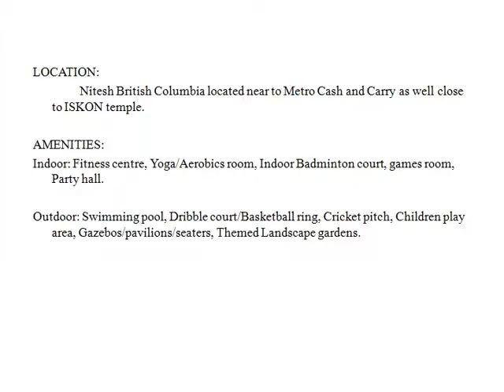Nitesh British Columbia Kanakpura road Call-8884777654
Nitesh Estates brings to you Canadian living with Nitesh British Columbia. Located just off Kanakpura road. This project is built up in a total land area of 4+acres comprising of 388 units.
OVERVIEW:
Nitesh British Columbia in south Bangalore coming up in Kanakpura Road houses 500 apartments ranging from 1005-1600 sq ft, with 2, 3 BHK's. These apartment prices in between Rs 38-80 Lakhs depending on unit size.
LOCATION:
               Nitesh British Columbia located near to Metro Cash and Carry as well close to ISKON temple.
AMENITIES:
Indoor: Fitness centre, Yoga/Aerobics room, Indoor Badminton court, games room, Party hall.
Outdoor: Swimming pool, Dribble court/Basketball ring, Cricket pitch, Children play area, Gazebos/pavilions/seaters, Themed Landscape gardens.